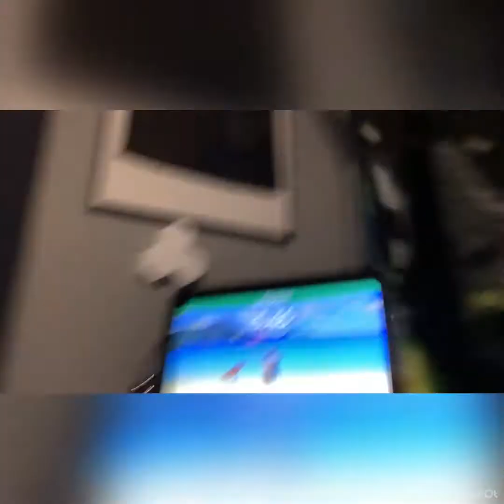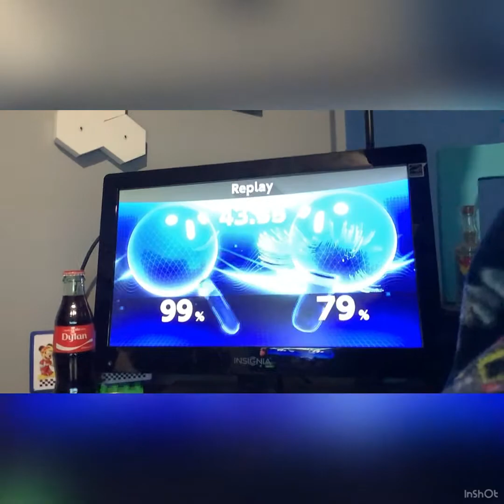1 2 switch with Cdudz